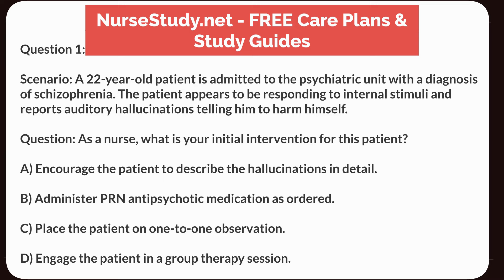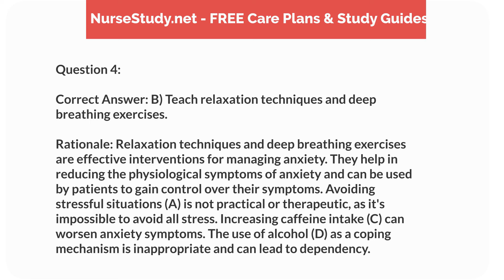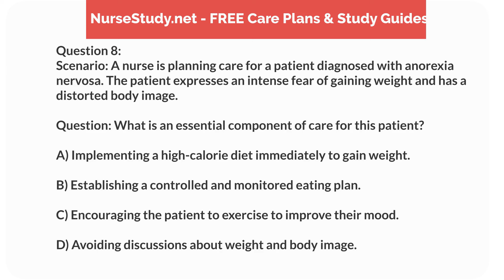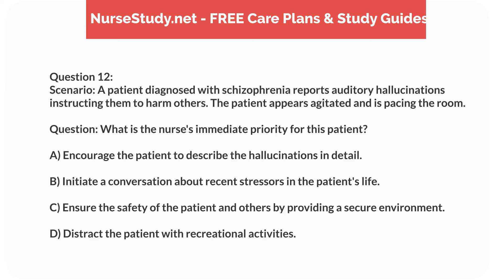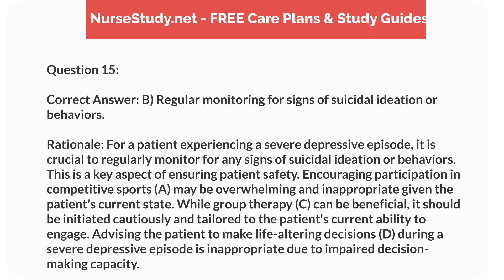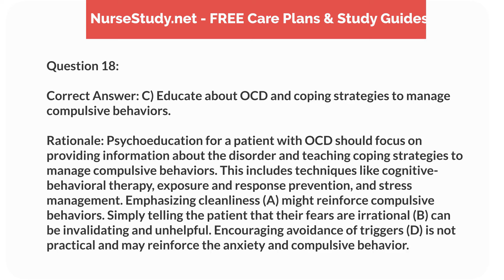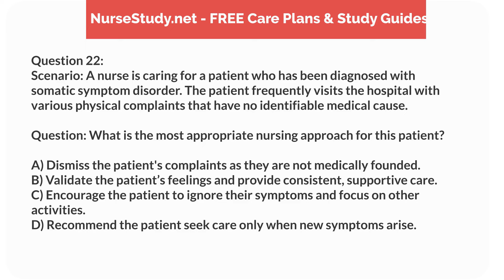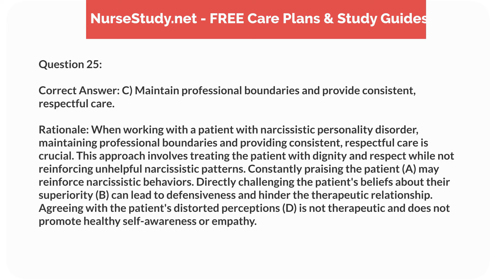Mental Health Nursing Questions and Answers 1 NCLEX Test 25 Questions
Mental Health Nursing NCLEX review

Download the Audiobook Version for FREE

If you love listening to audiobooks on-the-go, you can download the audiobook version of our NCLEX Prep book for FREE (Regularly $19.95) just by signing up for a FREE 30-day audible trial!

Get this book for FREE when you sign up for a 30-day free-trial with Audible

We have over 1,000 Nursing care plans available.

Nursing Resources:

Pass The NCLEX - FREE un Kindle Unlimited
Dosage Calculations Study Guide
Fundamentals Study Guide
Medical Terminology
Pharmacology Study Guide

Nursing Diagnosis Handbook
Nursing Care Plans
Medical Surgical Nursing
Comprehensive NCLEX Review

Social

Discounts:
Because I do most of my shopping online. I have enrolled in Rakuten, from clothing, school supplies, and even my nursing supplies.

I love it when I get an additional discount on what I have purchased. I have used them on Etsy, EBAY, Amazon, and even JC Penneys. They have so many stores in their directory. I always get a payment back almost monthly, depending on how much shopping I have done. Join Today, you will be glad that you did.